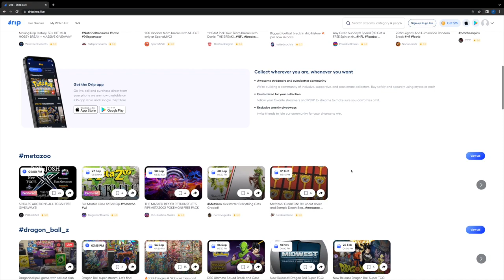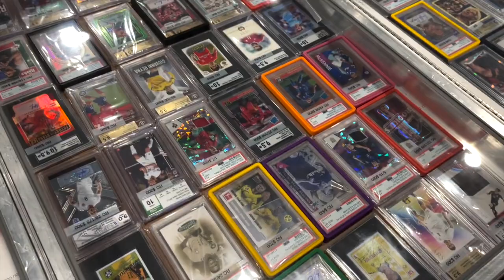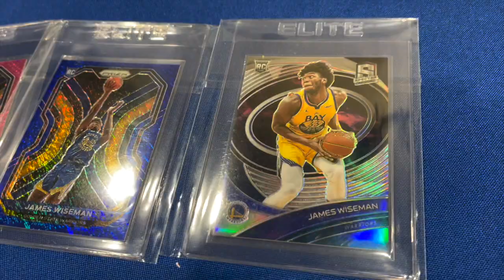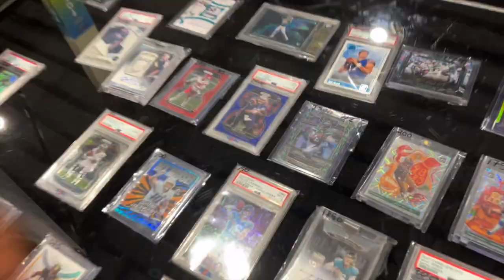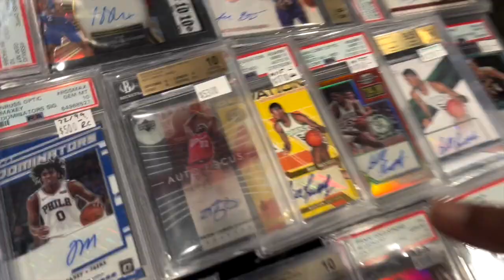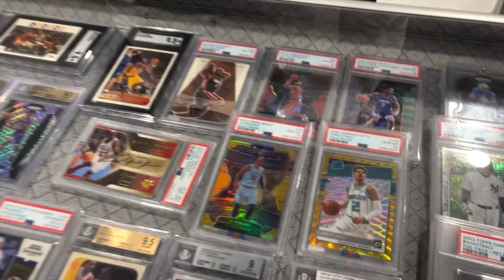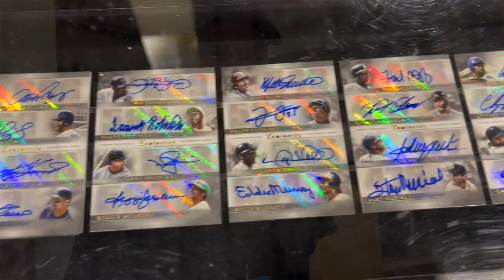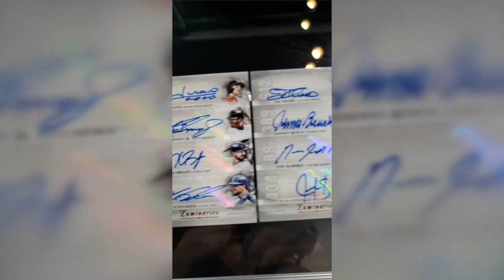Roll With FD As He HOSTS The Del Mar Show By The Union Marketplace PART 1 - Rollin with FD EP 74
Come with FD as he is all around the Del Mar show greeting show attendees, hosting, interviewing, submitting cards for grading and searching for 🔥🔥🔥🔥 cards.

Follow FD -

1: The first winner will receive cards up to $1000 of their favorite athletes.

2: The second winner will receive cards up to $250 of their favorite athletes.

3: Five additional winners will receive Rollin With FD merchandise and one of the five will receive more than one piece of merchandise.

Let's GO!